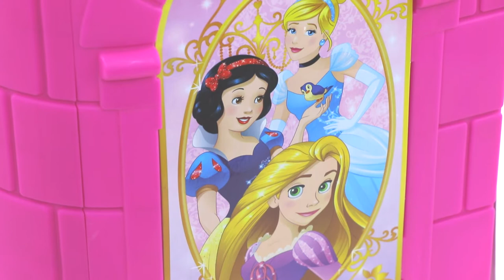Disney Princess Magical Kitchen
Disney Princess Magical Kitchen - Item Number: 31149

Cook, bake, and play with the Disney Princess Magical Kitchen from Jakks Pacific. Every little princess will love to create their imaginative dishes, cooking on the stove or baking in the oven. With realistic bubbling and sizzling sound effects, the Disney Princess Kitchen comes to life. Everything you need to become a fantastic chef is included. Designed for kids three and up, some assembly is required. The Disney Princess Magical Kitchen from Jakks Pacific.